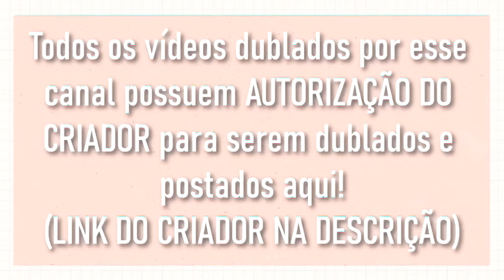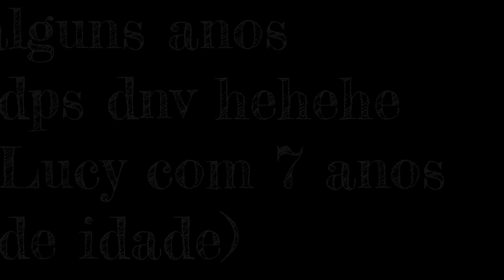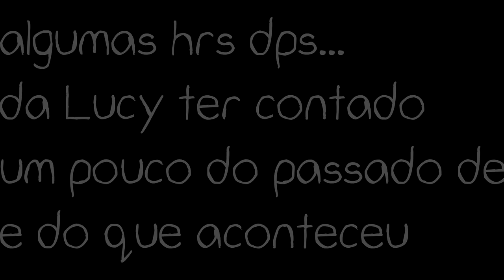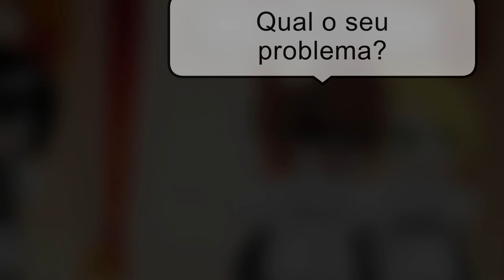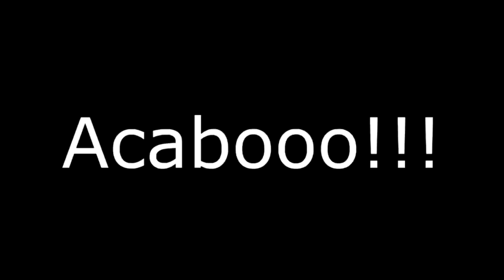[ DUBLADO ] O PASSADO DE LUCY l MINI FILME GACHA CLUB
– Criadora do Mini filme: Bruh Wolf

⭐ CAMISETAS DO CANAL: pesquisa no Google por: LOLJA ANA STORIES

↪ Elenco:

– Site roxo: Hininha
–Ana Stories